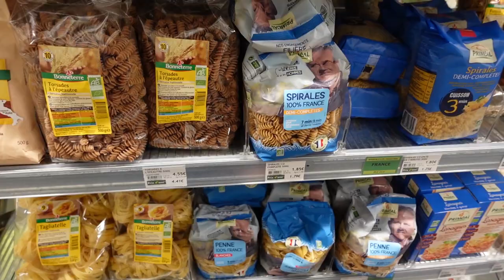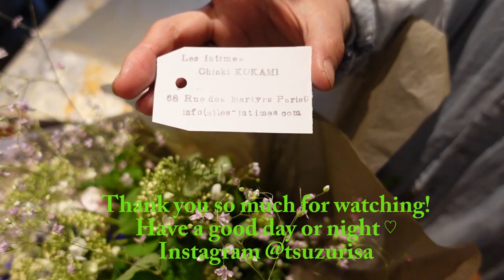[Mom in Paris] 9 dishes meal prep | I ♥ my healthy and flowery life | Holistic beauty hotel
◆Chiaki Kokami